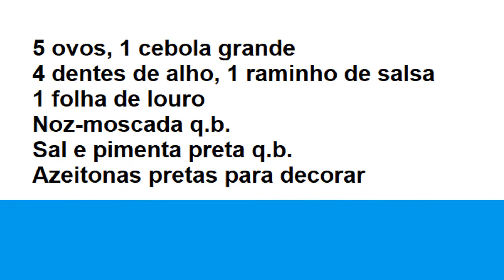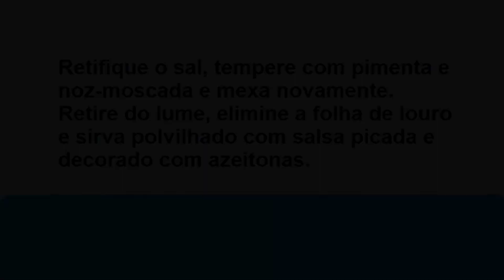SALADA CROCANTE DE BACALHAU - RECEITAS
Para 4 pessoas, 40 minutos, fácil e de custo médio.